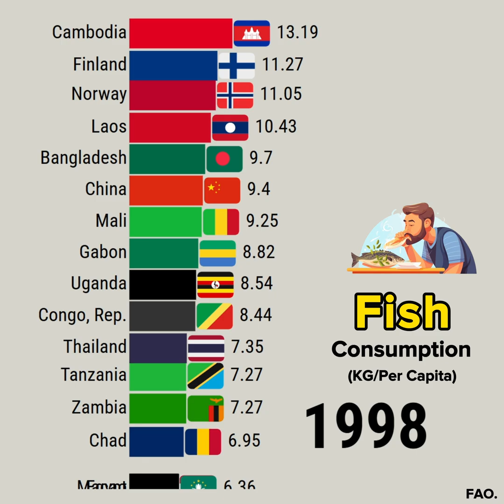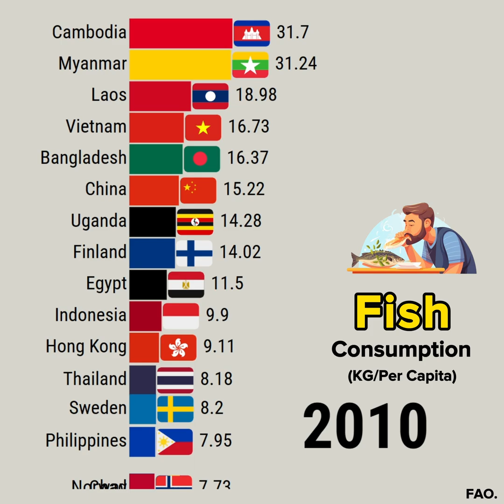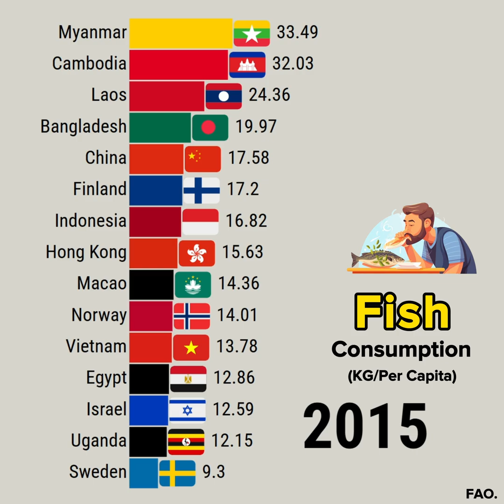Unbelievable Data on World Fish Consumption Trends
This data visualization video shows Unbelievable Data on World Fish Consumption Trends

YouTube library